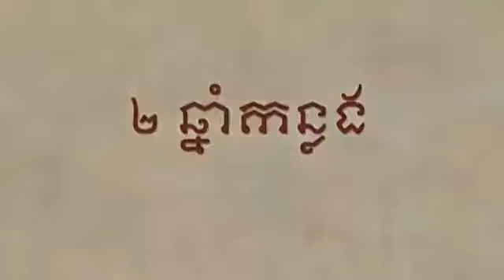A Chhi Chaov BroSa Ep05 New អាជីចៅប្រសារ ភាគ៥